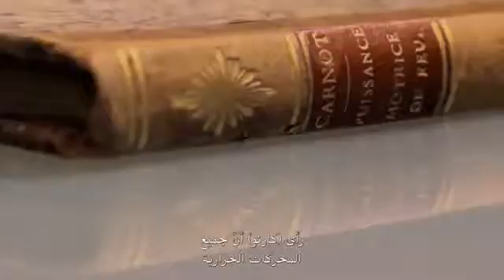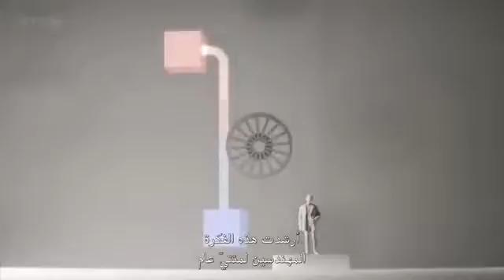الديناميكا الحراريه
بروفيسور جيم الخليلي يشرح القانون الاول للديناميكا الحراريه
لمتابعه صفحتي علي الفيس :]